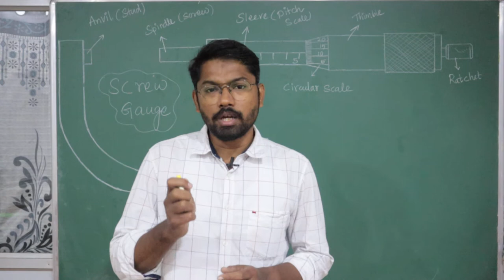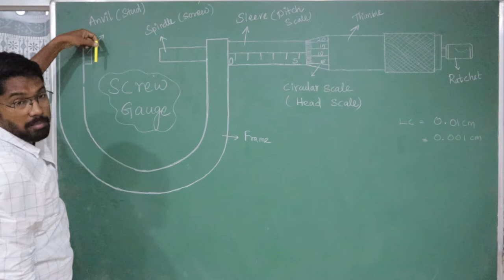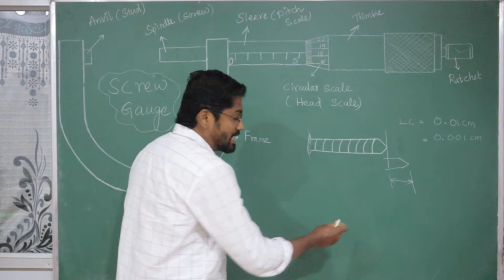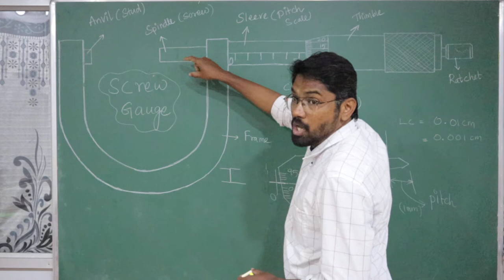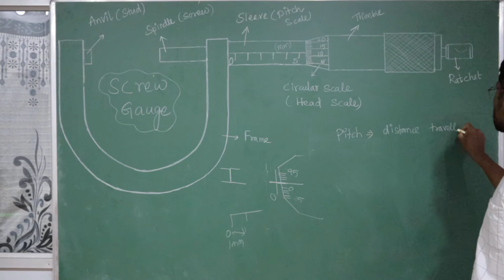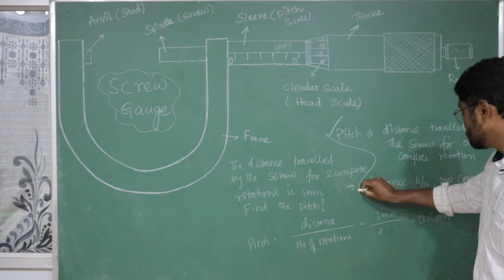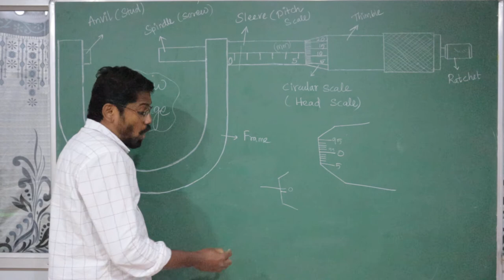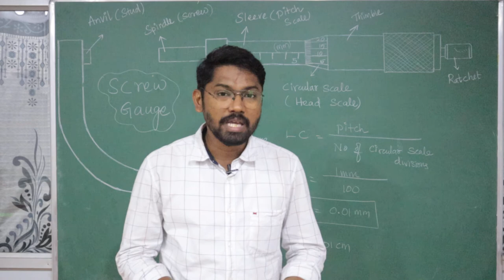Screw Gauge (Tamil)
CHEM SOLUTIONS
No: 4A/3, Williams Road,
Near to Sevasangam School,
Cantonment, Trichy - 1.